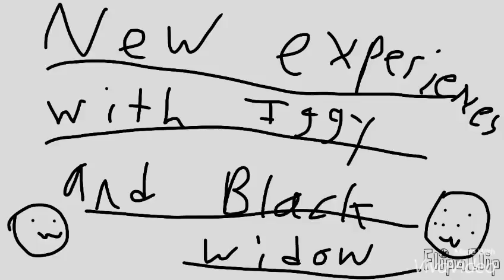New Experiences #1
This is a parody of Cartoon Network's new experiences shorts, if you're unfamiliar with their humor you should watch their content first. Music and Iggy belong to Nintendo. Black Widow is owned by Nickelodeon.